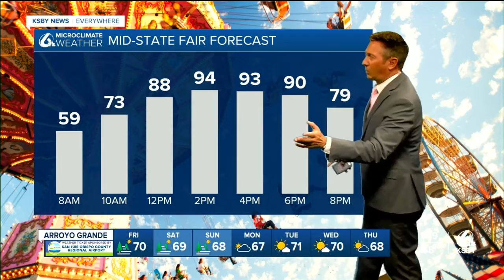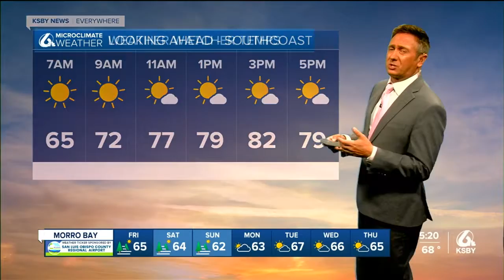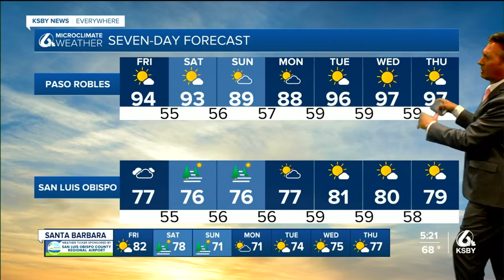Cooling air working inland